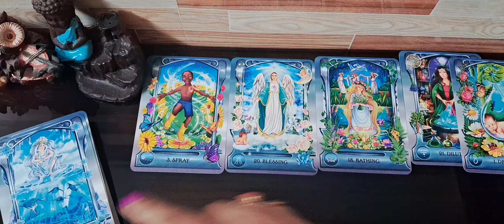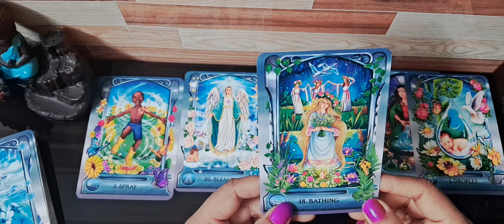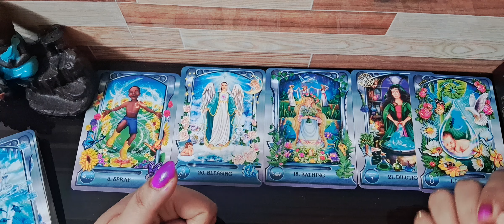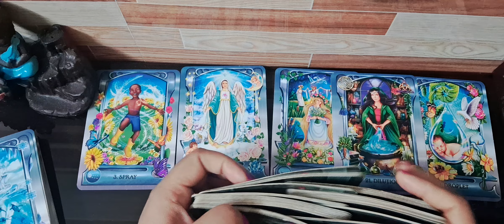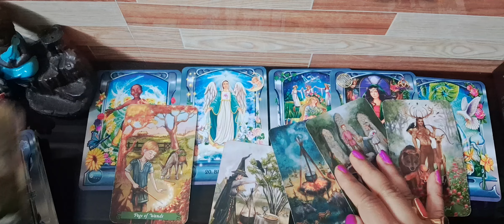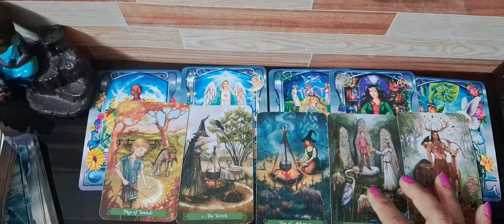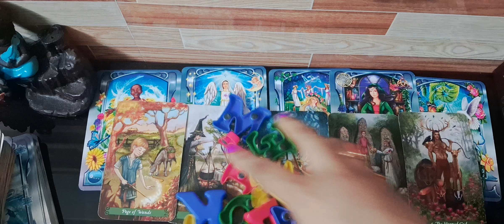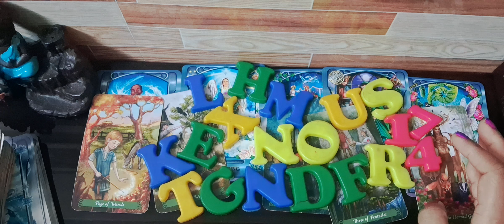WHO IS DEFINITELY COMING FOR YOU? TIMELESS